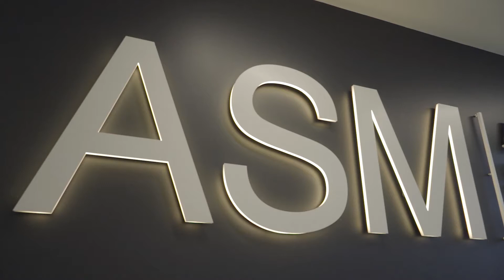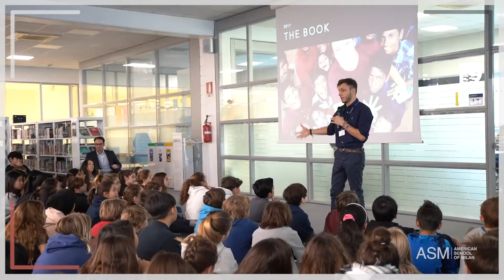ASM Parent Testimonial: Stephanie Horry